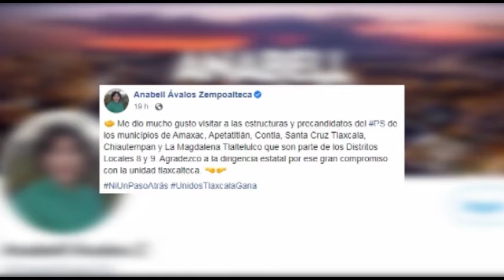Se reúne Anabell Ávalos con militantes del PAC y PS de los distritos electorales locales 08 y 09